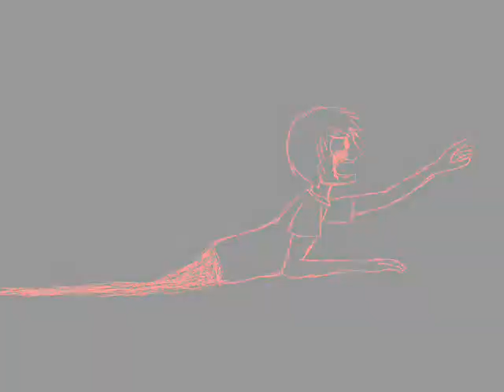The Factory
It's finally done!!! YAY!! It came out better than I thought it would :3 My teacher loved it and gave me an A!!! :D

If you all enjoyed it hit the like button below :3 and why not subscribe while you're at it ;3 I'll be doing more animations in the future so keep an eye out. POOF!

Characters: Riku and Poof are mine :3

Song: No Place Like Home by: Marianas Trench